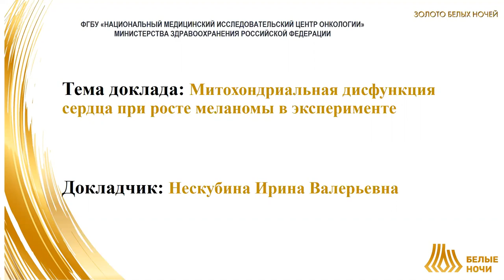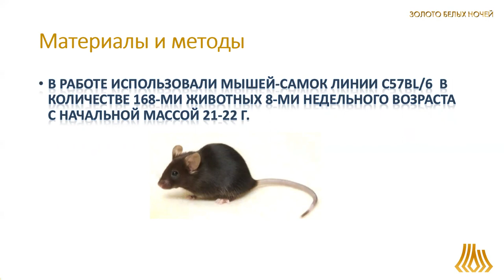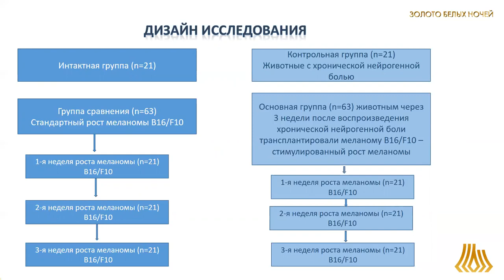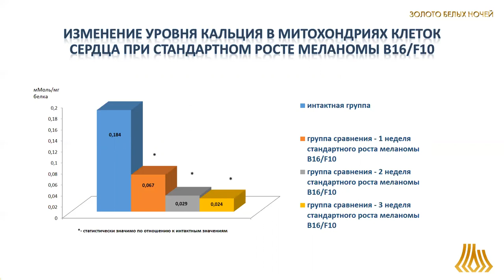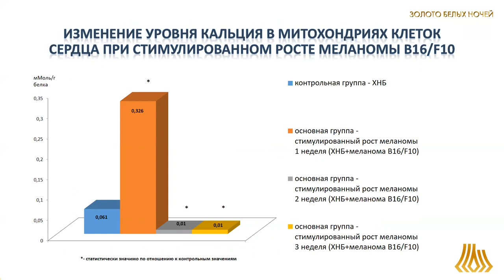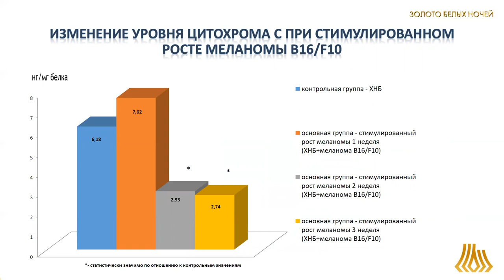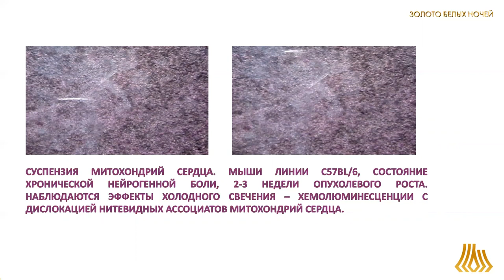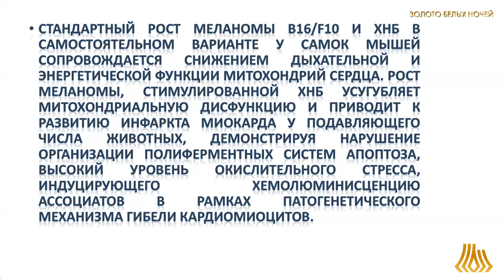Митохондриальная дисфункция сердца при росте меланомы в эксперименте (Нескубина И.В.)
Нескубина Ирина Валерьевна - старший научный сотрудник ФГБУ «НМИЦ ОНКОЛОГИИ» МИНЗДРАВА РОССИИ, к. м. н., г. Ростов-на-Дону